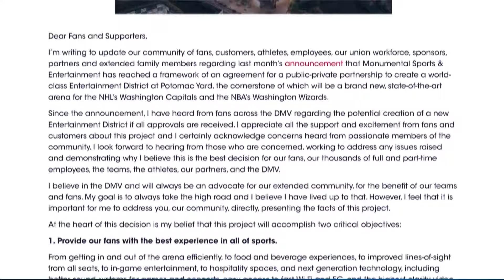Ted Leonsis talks about the monumental move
In his first interview since announcing that Monumental Move, Caps and Wizards owner, Ted Leonsis, is talking one-on-one with WUSA9.